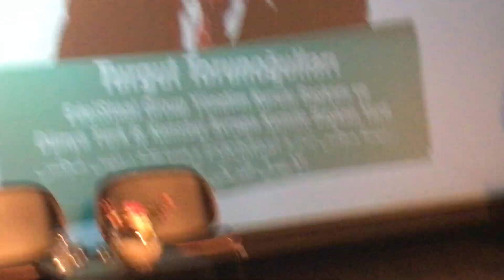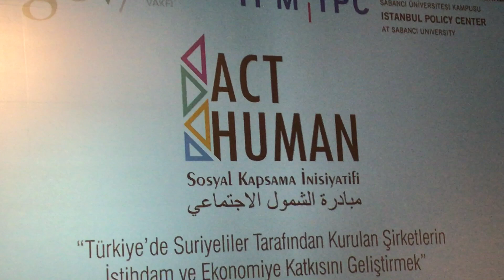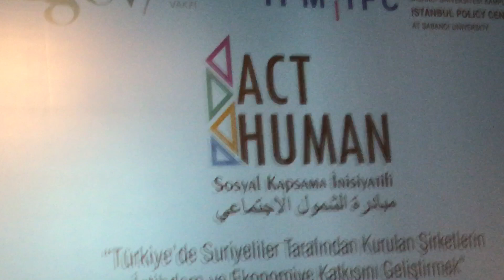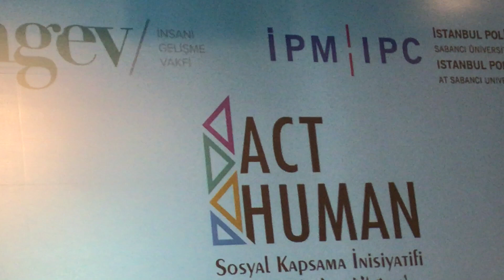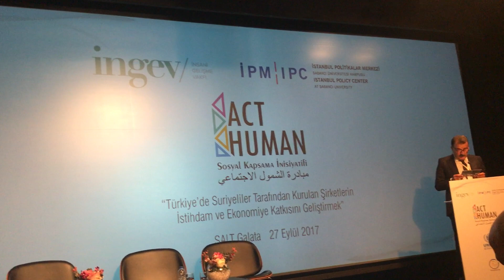TURGUT TORUNOĞULLARI - "HİCRETTE HAYIR VARDIR"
Avrupa'ya göç ve zorlu bir mücadele sonucunda gelen başarıyı Turgut Torunoğullar'nın kendi dlinden "Hicrette hayır vardır" deyiminin bir belgeseli şeklinde ülkelerinden göçeden Suriyelilere  anlatışı.
Suriyeli göçmenlere umut verici bir konuşma.
Hicret eden, menleketine 15 - 17 yıl sonra ancak geri dönebiliyormuş.
Yer ve Tarih: Salt Galata, Karaköy - İstanbul, 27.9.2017